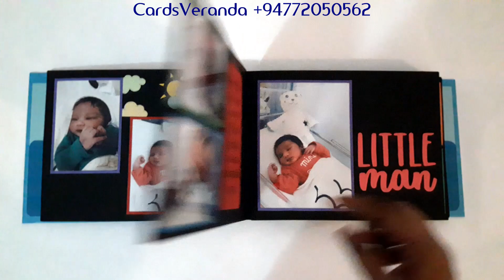Handmade baby photo album By Cards Veranda - B07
CardNo - B07 - Krieshivv's Album.
Wishing You A Lifetime Of Pure Joy And Happiness Kid.
Album Size - A4 (210 mm × 297mm or 8.27 inch × 11.69 inch)
No of Pages - 30 | No of Photos - 50